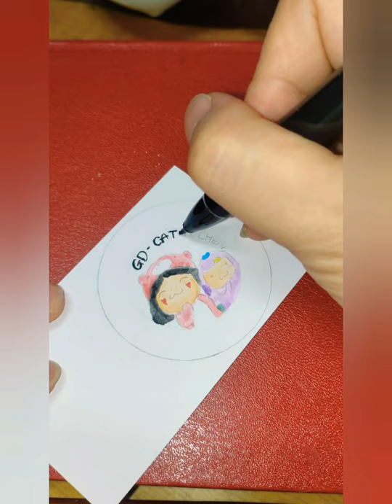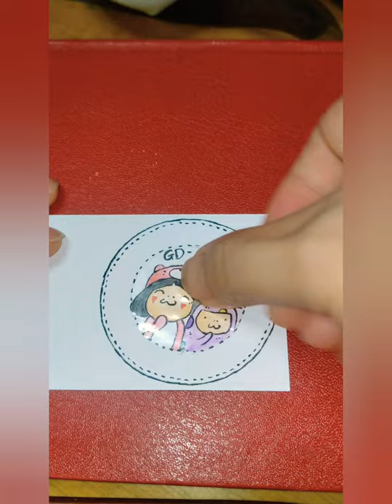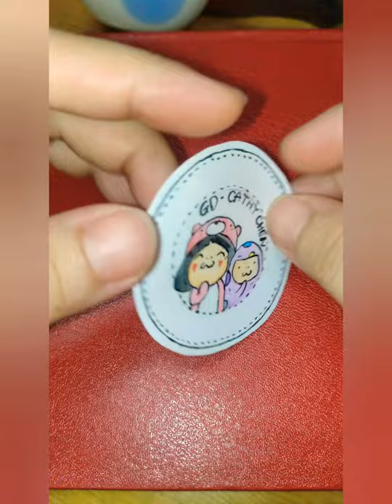[DIY ] Paper Coaster- DIY 紙杯墊- DIY ペーパーコースター#自製紙杯墊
DIY Paper Coaster-
DIY 紙杯墊-
DIY ペーパーコースター#自製紙杯墊

(教你自製指甲貼)
自己動手DIY製作紙杯墊，可依照自己的喜好做圖形的改變，這邊用的是圓形設計的紙杯墊，所運用的材料也是隨手可得的材料喲！

繪製紙杯墊可以依照自己的喜好，畫出自己喜歡的圖案。
所需材料：
1.鉛筆
2.黑色近代毛筆或簽字筆
3.圖畫紙（自訂大小）
4.透明膠帶
5.水彩
6.水彩筆